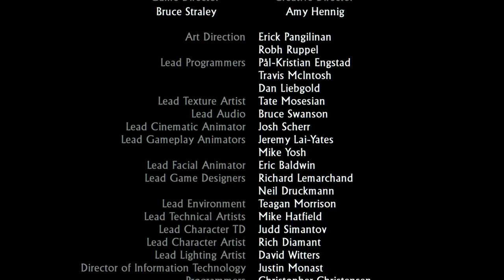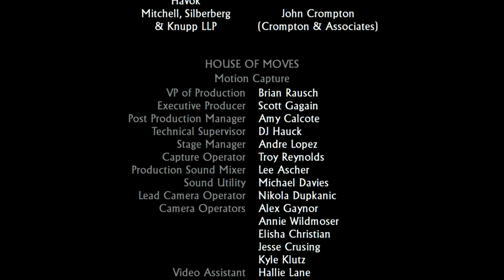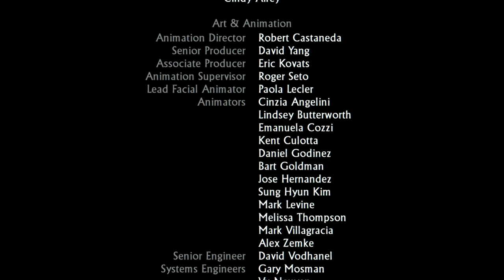Uncharted 2 El Reino de los Ladrones (Gameplay en Español, Ps4, 1080p/60 Fps) Capitulo 13 Final